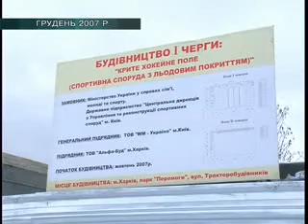Сюжет про Льодовий палац у Харкові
Сюжет про будівництво Льодового палацу у Харкові (АТН, 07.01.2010)